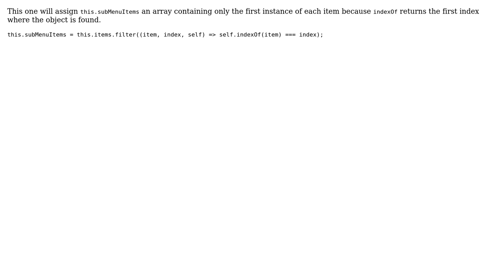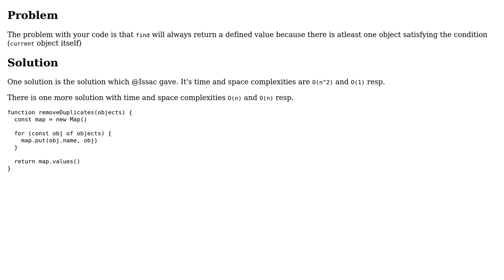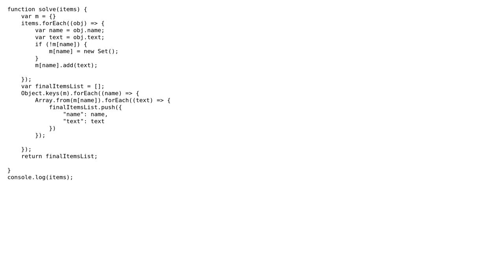Remove duplicate objects from an Array (3 Solutions!!)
Remove duplicate objects from an Array

With thanks & praise to God, and with thanks to the many people who have made this project possible! | Content (except music & images) licensed under CC BY-SA | Music | Images & others | With thanks to user Shivam Singla user oni3619 user Isaac user Gopi krishna and the Stack Exchange Network Trademarks are property of their respective owners. You are responsible for your own actions.